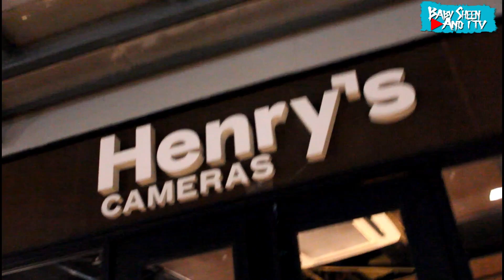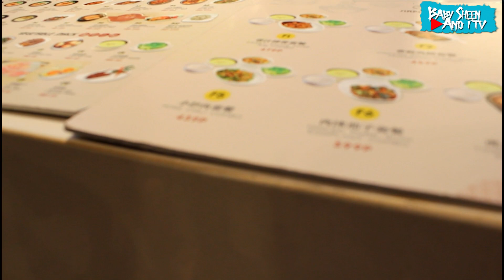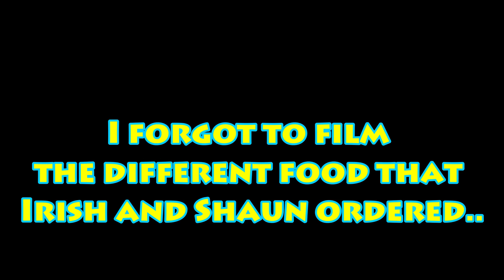Camera Shopping in Circuit Makati | Episode 3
What's up Peachy Pie?
Welcome to Season 3 of our vlogs!! 😄 This is is the day that we will buy our point and shoot camera. Hope you'll like this raw vlog. :)

TURN ON POST NOTIF FOR NEW UPLOADS!
Instagram: BABY SHEEN AND I TV
Main Channel: BABYSHEEN AND I TV